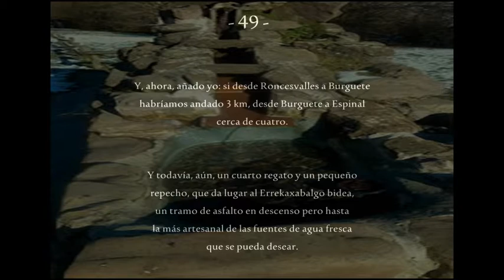La artesanal fuente de Espinal o Auriz Berri - il -